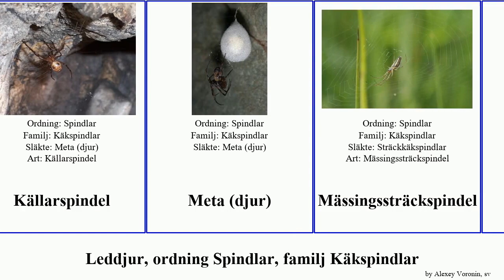Leddjur, ordning Spindlar, familj Käkspindlar arthropoda käkspindel keyserlingi Bryggspindel Dan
leddjur ordning Spindlar, familj Käkspindlar.
arthropoda of Order Araneae Family Tetragnathidae, language: sv.

Bryggspindel
Gyllensträckspindel
Höstspindel
Käkspindlar
Källarspindel
Meta (djur)
Mässingssträckspindel
Mörk käkspindel
Pärlsträckspindel
Randig käkspindel
Silversträckspindel
Sotsträckspindel
Sträckkäkspindlar
Tetragnatha keyserlingi
Vassträckspindel